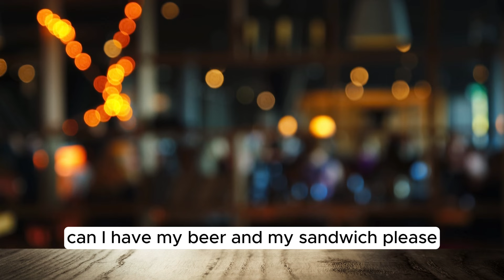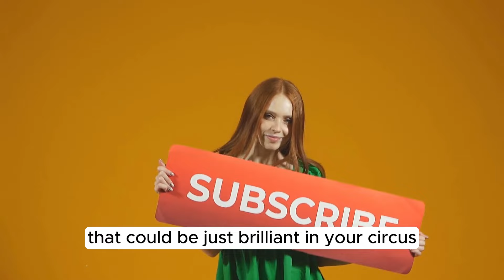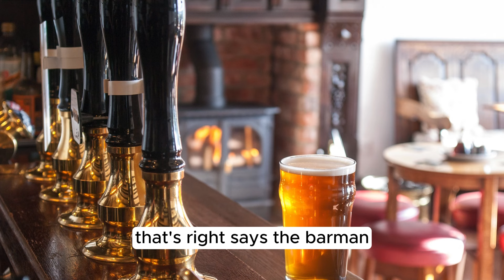New Jokes🤣 | Talking Duck Shocks Pub with Skills r .."!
Meet the most unique pub patron - a beer-drinking, newspaper-reading duck! But what's his surprising profession? This hilarious story will have you quacking with laughter.
Johnny Pranks her Mother

Timestamps:
00:00 First joke
00:15 twist in joke
00:49 ending of joke
01:10 second jokes

dad jokes, super jokes, quick jokes, jokes to tell your friends, one liner jokes, joke of the day
Sarah's Shocking Boyfriend Reveal: Parents' Surprising Reaction!:
New Jokes